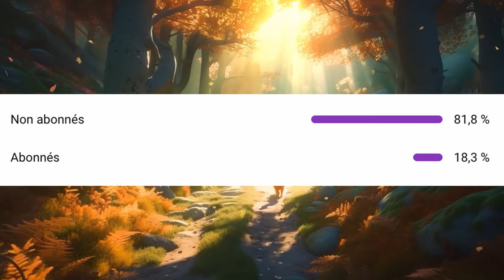Le cycle 7, déjà le meilleur cycle ?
Bonjour à tous, aujourd’hui vidéo un peu plus chill, on va parler de ce très bon début de cycle 7. Merci aussi pour les 905 abonnés, on rush les 1K ! A bientôt !

▬▬▬▬▬▬▬▬▬▬▬ MUSIQUES ▬▬▬▬▬▬▬▬▬▬▬

Musique (générique et outro) : Into the Wild Original Soundtrack by Little Dragon Studios - Warrior Blood/Fire Alone

▬▬▬▬▬▬▬▬▬▬▬ SOURCES ▬▬▬▬▬▬▬▬▬▬▬

Fonds animés :
Floweh
Lofi Lounge
The bootlegboy

Logiciels utilisés : DaVinci Resolve, PowerPoint